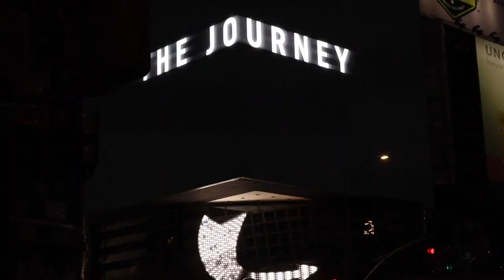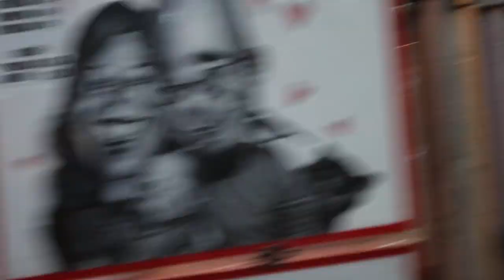NEW YORK TOUR + is cheating a choice or a mistake public question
COMMENT what other place i should go and vlog